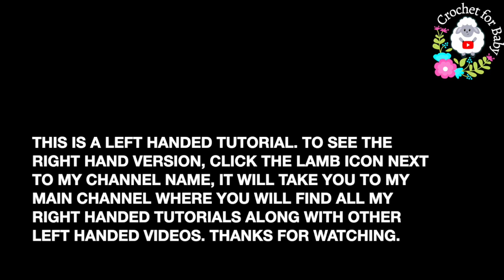YOU HAVE TO MAKE THIS, ITS SO EASY! Crochet cardigan sweater for boys and girls LEFT HAND VIDEO 0-7Y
This easy crochet cardigan sweater, coat or jacket is for baby boys and girls between 6-9 month but you can easily crochet this little cardigan sweater smaller or bigger by simply changing your hook size and making it in the exact same way as this tutorial (see below) with same stitch count and number of rows. Just remember these sizes are not exact they are based on standard sizes. Keep in mind that tension varies from person to person which can affect the final size.

TO MAKE SMALLER OR BIGGER:
NB use 2mm hook with #3, DK or 8 ply yarn
0-3M use 2.5mm hook with #3, DK or 8ply yarn
3-6M use 3mm hook with #3, DK or 8ply yarn
6-9M use 3.5mm hook with #3, DK or 8ply yarn
9-12M use 4mm hook with #3, DK or 8ply yarn
1-2yrs use 4.5mm hook with #3, DK or 8ply yarn

2-3yrs use 5mm hook with #4, ARAN or 10ply yarn
3-5yrs use 5.5mm hook with #4, ARAN or 10ply yarn
5-7yrs use 6mm hook with #4, ARAN or 10ply yarn

🌷Follow along written pattern is also available in my Etsy shop.

Materials used:
Cardigan = 182g of DK yarn for 6-9m size ( I used Nako Elit Baby yarn in light blue and white). You can also use any yarn with similar weight like #3 or 8ply.
Five 10mm size buttons but you can also use 9mm or 11mm size too.

Please remember that my channel is bilingual. ALL my crochet and knitting tutorials are in Spanish and English with a left handed version in English too.

Copyright:
This pattern is only for PERSONAL USE. You may NOT sell any of my patterns and claim them as yours. You may NOT make any video using my patterns and claim it as yours in any social media platform, website, blogs etc., You may make as many items as you wish for yourself or as gifts. You can sell your item like at craft fairs, bazaars etc. as long as you NOT take credit for MY pattern but instead give credit to me as Designer (providing name of YouTube channel -Crochet for Baby or link to original video tutorial). You can share YouTube links of any of my pattern tutorials. In no way can you reproduce or sell this pattern. Please respect my rights as Designer, if you are unsure please ask permission first.
Easy Crochet cardigan sweater, coat or jacket for boys and girls TURKISH PATTERN in various sizes
Crochet cardigan sweater, coat or jacket for boys and girls up to 2yrs LEFT HAND VIDEO